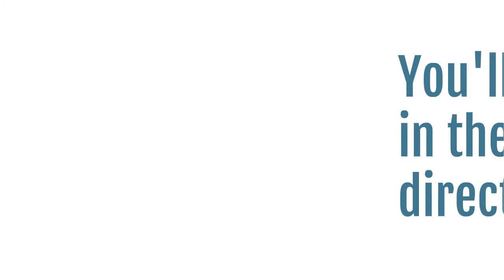How to start a business - free Perth workshop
Learn how to start a business in Perth with our free workshop. You’ll cover the key steps from initial assessment and looking at your suitability to run a business, to financing your idea, and identifying sales opportunities.

You’ll also receive lots of hints and tips on where to find more detailed information and advice on how to start a business.

To find out more and sign up for our Starting a Business workshop

About the Small Business Development Corporation (SBDC)

The SBDC is a State Government agency that provides advice and guidance to small businesses in Western Australia. We do this by providing free advice, resources and workshops to help current and aspiring business owners.

We’re located at 140 William St in Perth, and you can reach us by phone, email or by visiting our office in the Perth CBD. Here are some useful links on the information and services we can provide to you.